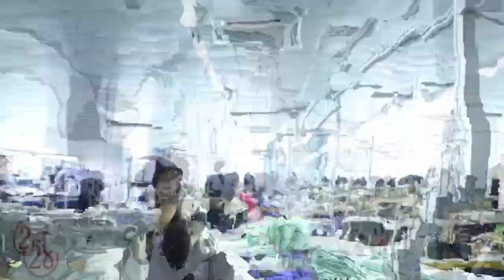Gacent Webbing & Sewing Factory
One-stop solution from raw materials to finished products in webbing & sewing workshop